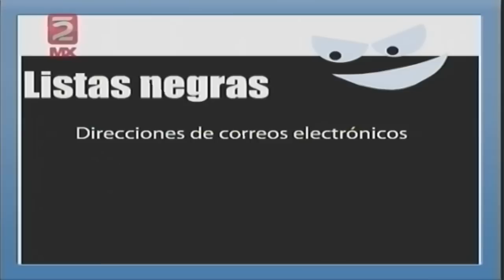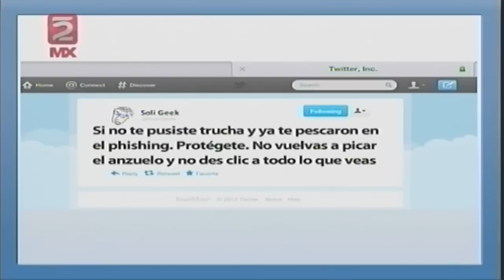Nocturninos: Reportaje de @Soligeek El Phishing Parte 2 24/Enero/2013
No olviden ver Nocturninos de Lunes a Viernes por el sistema Dish/Mvs a las 11:30Pm.